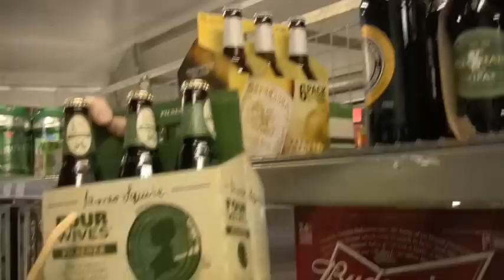Elixir Melbourne Fringe 2014 Trailer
Elixir at the Melbourne Fringe Festival 2014